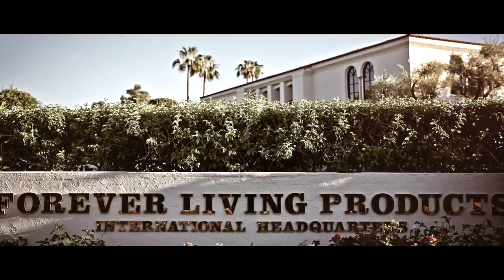EMR21 - Eagle Manager Retreat